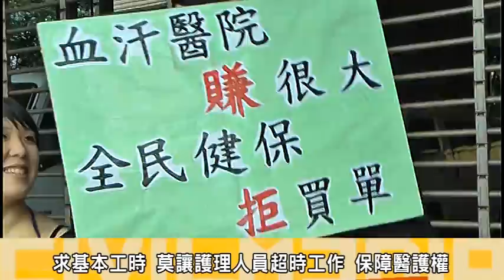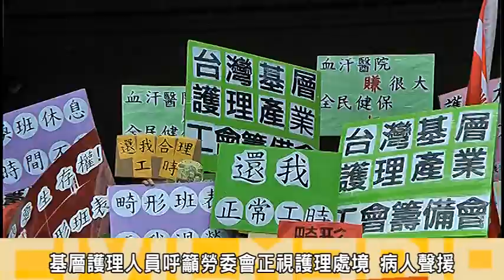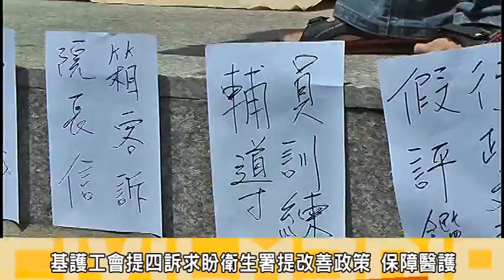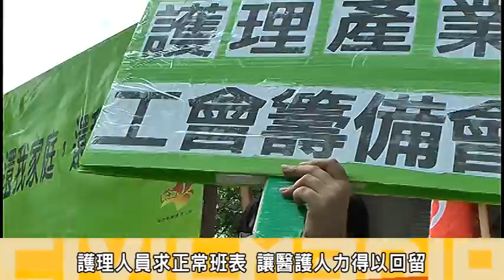2012.05.12勞委會承諾跳票！基護工會512護士節前進衛生署，別讓護病雙輸！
12早上，台灣基層護理工會等團體；集結在衛生署大門口，手舉標語；訴說台灣基礎護理人員的工作處境 ；並提出許多護理人員超時加班 ，花花班(大夜班街早班)等超時加班的工作處境，許多護理人員必須下班打卡後接著未完成的工作，因此護士節當天全台灣醫護團體來到衛生署吶喊訴求；要求勞委會與衛生署正視台灣護理處境，別讓更多過勞或是生病的情況再次出現在臨床護理工作上。